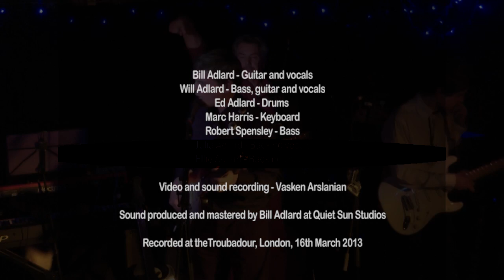Crosscut Saw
An Albert King favourite